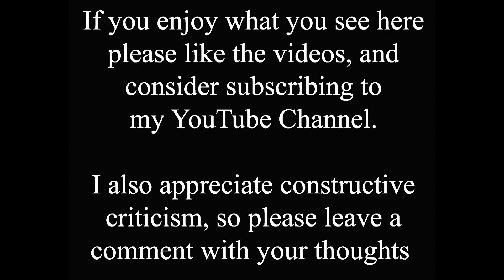Mind the Gap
I've done lots of time shifts of Lincoln High Street, including a few of Stokes Cafe on the High Bridge from both sides. One of them showed this scene from the riverside path to the west, this is the reverse view, showing the gap that was to be filled by Marks and Spencer. I believe the Arcadia Cafe was there previously, as it is shown in several older photos of this part of the street.